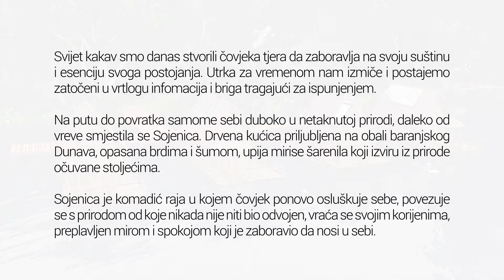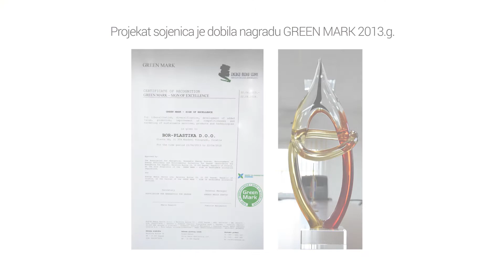Architectural Transitions with 3D Modeling and Animation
InteriorDesigning and Architecture has forever been a challenging industry when it comes to presenting concepts and their intricacies. A lot is lost in translation.

Project "sojenica" is a 3DAnimation that presents an old house from a certain region of Croatia in which you are able to find a piece from everyday life. A house is made of natural and sustainable materials that can last for a long time. We work on 3DModels and rendering for a smooth understanding of any product for the customers. It is only after such interactive solutions that a client is interested to invest in your product.

Merging technology and fun always brings out the best in a product. Learn more about us and how our team operates at BOM Solutions